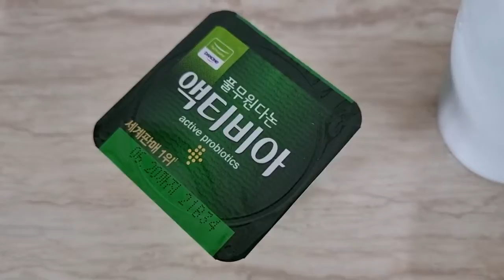햄앤치즈 샌드위치와 스크램블에그 만들기 주말 홈브런치 메뉴(Non-Korean food cooking : Ham and Cheese Sandwich & Scrambled eggs)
* "햄앤치즈 샌드위치와 스크램블에그 만들기 주말 홈브런치 메뉴 feat. 통밀식빵"입니다.
보다 자세한 사항은, 블로그 참조해주세요.

* 본 영상은 "산돌 고딕네오1 EB" 폰트를 사용하고 있습니다.
This video uses "Sandoll Gothic Neo1 EB" font.

* Blog in English has been in preparation.